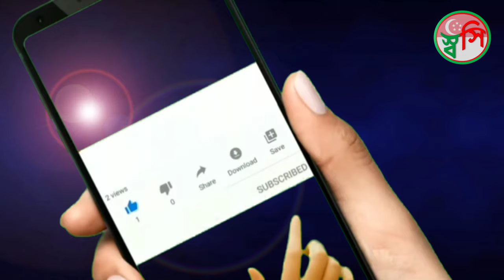Singapore Zoo, Panda Kai Kai eating bamboo, River Safari, Singapore Travel, Singapore Tour